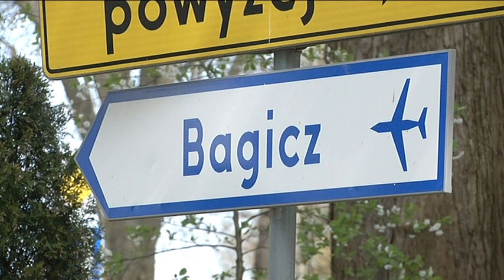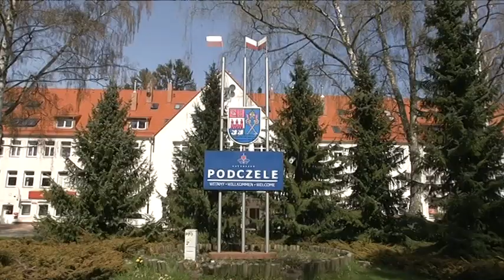TEREN W PODCZELU PRZEBADANY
Jest już gotowa opinia geotechniczna zawierająca wyniki badań w zakresie oceny stanu gruntów i ich zanieczyszczeń na terenie Podczela. Ekspertyza została przeprowadzona w ramach pracy zespołu ds. rozwoju tych terenów, który działa przy architekcie miejskim.